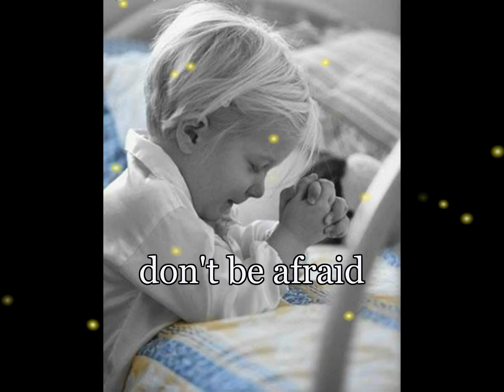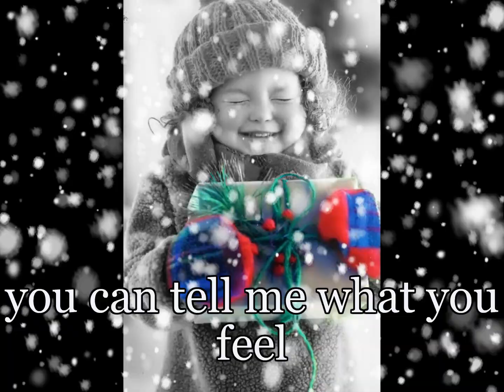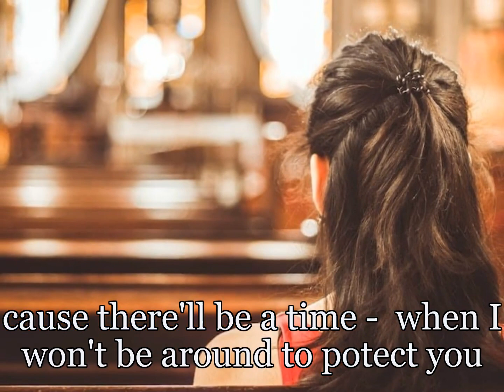CHRISTMAS MORNING Jack Savoretti - SPECIAL VIDEO - LYRICS - Christmas 2023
Jack Savoretti CHRISTMAS MORNING Lyrics a brilliant new Christmas song written and sang by Jack from his new (Special Edition) Album SINGING TO STRANGERS
ALL MY VIDEOS ARE NON PROFIT MAKING.